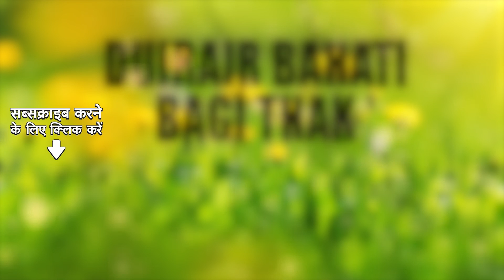Duirair Bahati Bagi Thak | Assamese Modern Songs | Dolly Ghosh | Assamese Song | অসমীয়াগান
Credits -

Song Name :- Duirair Bahati Bagi Thak
Album Name :- Assamese Modern Songs
Singer :- Dolly Ghosh
Lyricist :- Kirti Kamal Bhuiyan